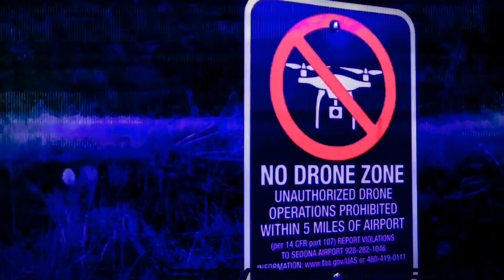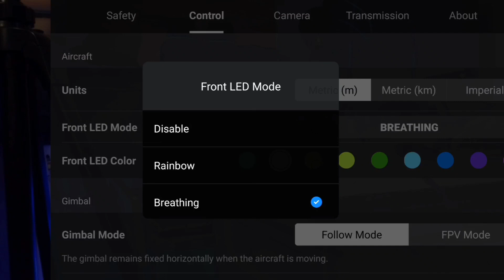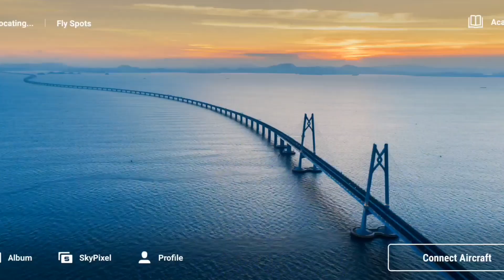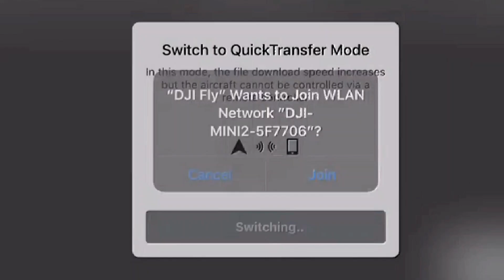DJI MINI 2 "Tres Nuevos features" Quick Transfer, ZOOM, Led Light, TUTORIAL.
En este video muestro como hacer QUICK TRANSFER con el nuevo DJI MINI 2 tambien muestro OTRAS  maneras de usar el ZOOM ETC..